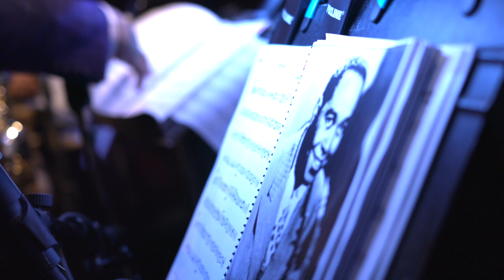Vincent Herring / Bobby Watson / Gary Bartz "Bird at 100" Video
The of the great alto saxophonists, Vincent Herring, Bobby Watson, and Gary Bartz, celebrate the centennial of bebop legend Charlier Parker in a live recording at Smoke Jazz Cub in New York City. Video also features pianist David Kikoski, bassist Yasushi Nakamura, and drummer Carl Allen.